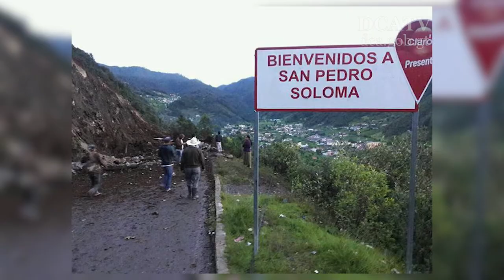Autoridades asisten a San Pedro Soloma luego de tragedia por alud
La madrugada de hoy, un desprendimiento de tierra en San Pedro Soloma, Huehuetenango, soterró 6 viviendas, un microbús y una camioneta del transporte extraurbano.

En el incidente 11 personas perdieron la vida, 10 de ellas pasajeras de los buses y 1 habitante de uno de los hogares destruidos.

En respuesta a la tragedia, la Coordinadora Nacional para la Reducción de Desastres (Conred), el Ejército de Guatemala, la Policía Nacional Civil, el Instituto Nacional de Ciencias Forenses (Inacif) y Cuerpos de Bomberos, entre otros, llegaron al lugar para asistir a los damnificados.

Asimismo, el Consejo para la Reducción de Desastres, liderado por el presidente Jimmy Morales y el vicepresidente Jafeth Cabrera, brindó una conferencia de prensa en las instalaciones de la Conred donde se confirmaron los daños causados por el deslave.

El desplazamiento de tres retroexcavadoras y la delimitación del perímetro de seguridad, son dos de las medidas que en avanzada han tomado las autoridades.

También se habilitó una morgue temporal en el Salón de San Pedro Soloma con el fin de agilizar la identificación de los fallecidos.